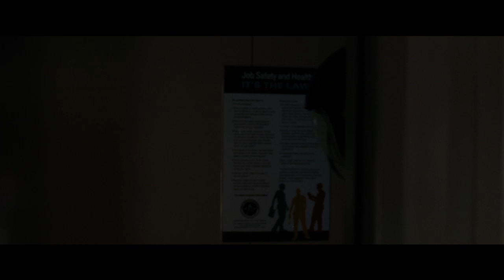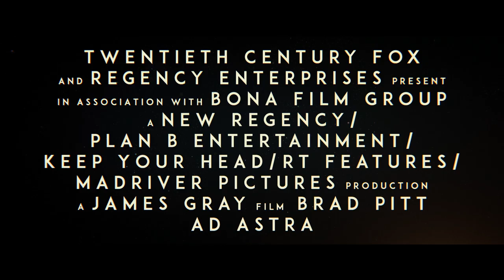Ad Astra | IMAX Trailer | HD | FR/NL | 2019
Ad Astra

Producers: Brad Pitt, Dede Gardner, Jeremy Kleiner, James Gray, Anthony Katagas, Rodrigo Teixeira, Arnon Milchan
Screenplay by: James Gray, Ethan Gross